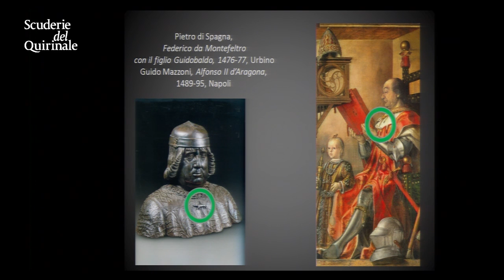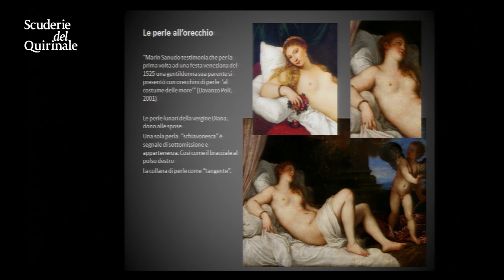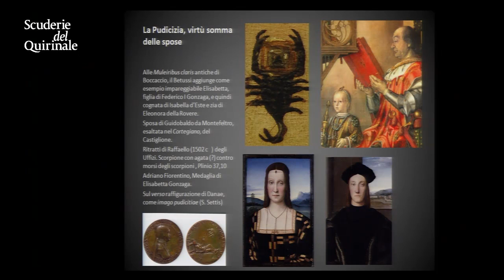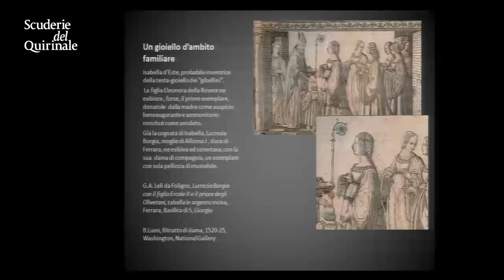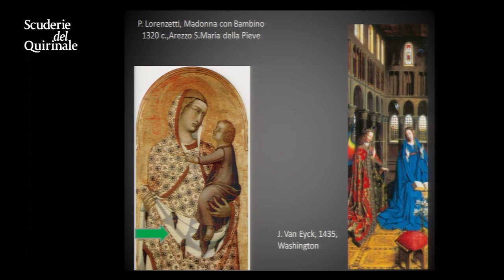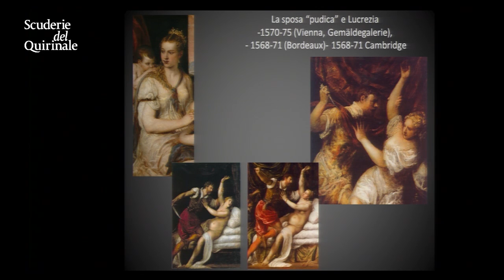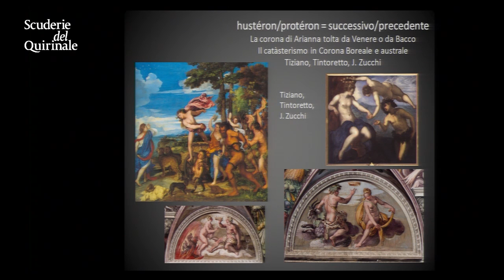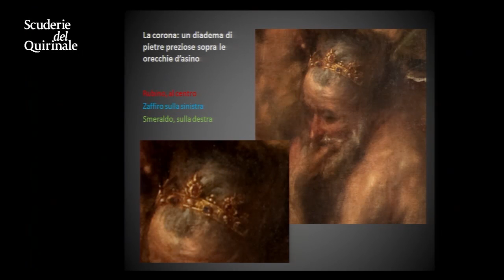I mercoledì di Tiziano: incontro con Fernando Rigon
Incontri di approfondimento sui temi della mostra Tiziano. Fernando Rigon. Ritratto di un gioiello. L'incontro si è tenuto il 15 maggio 2013.